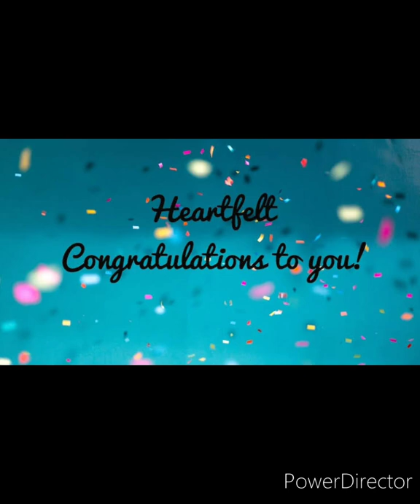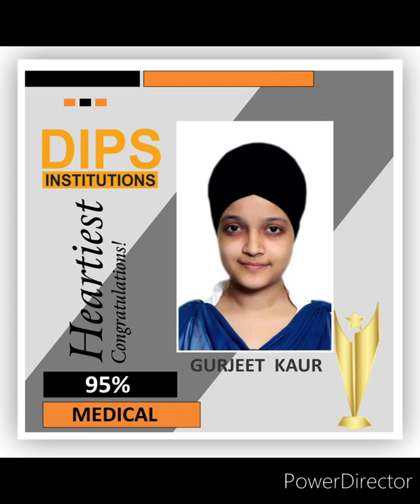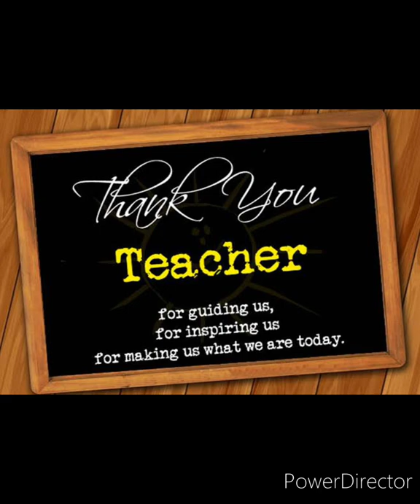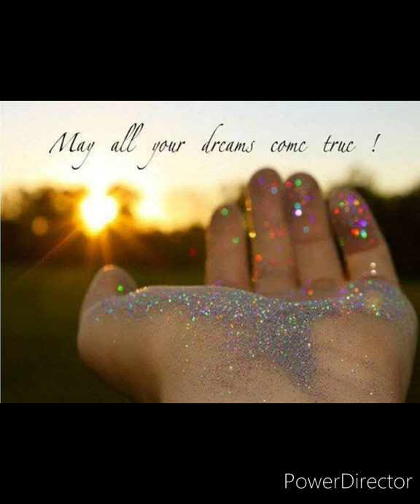Magnum opus of DIPS chain. DIPSIANS created history once again. Congratulations to the proud parents